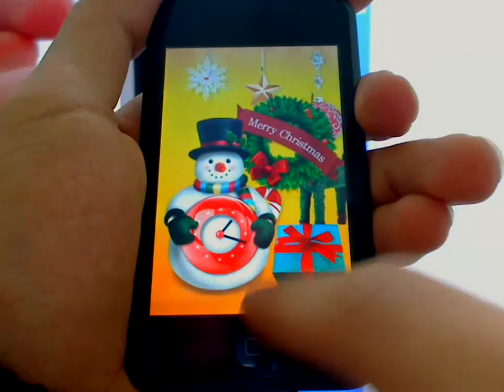christmas clockA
iPhone Christmas ClockA iPod Touch Application